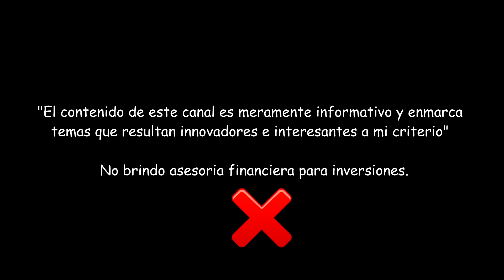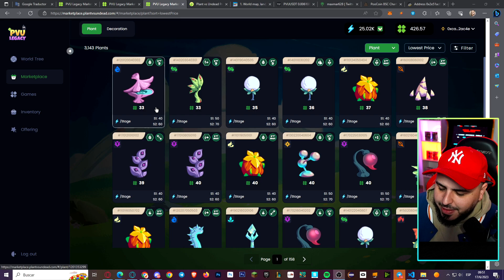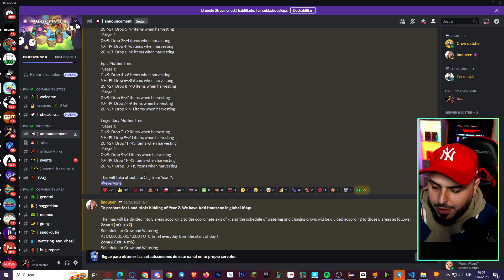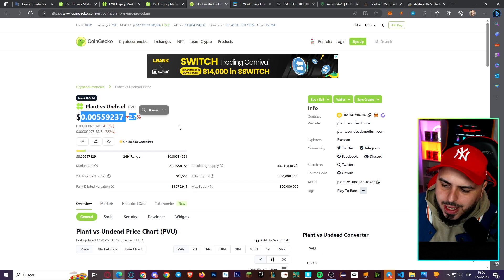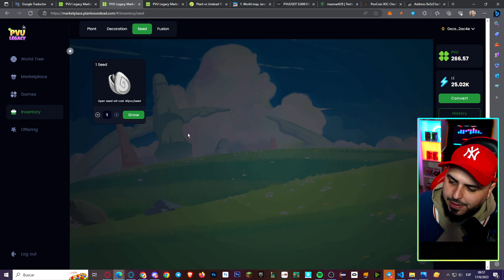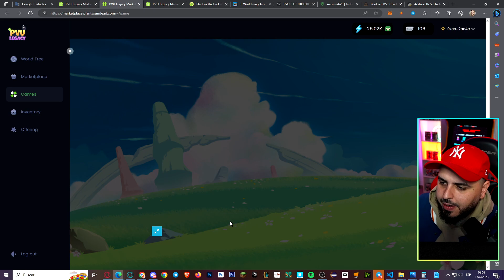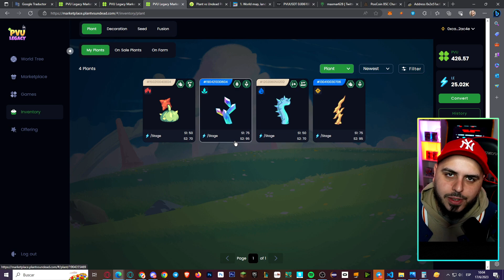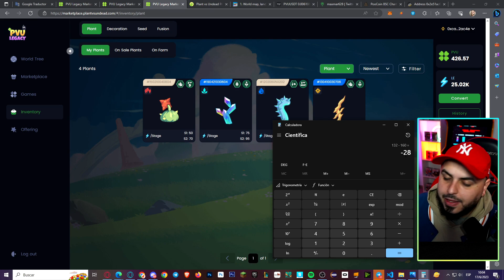ROMPIENDO EL META DE PVU 💀 ESTO ES LO QUE GANÉ EN 8 HS CON UN ARBOL LEGENDARIO ☘